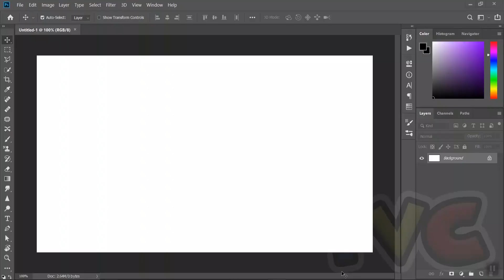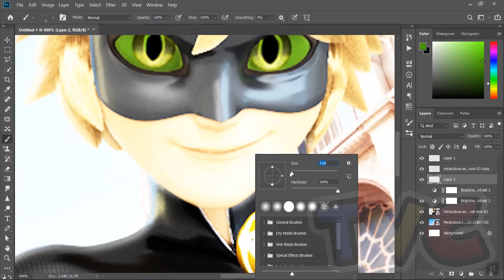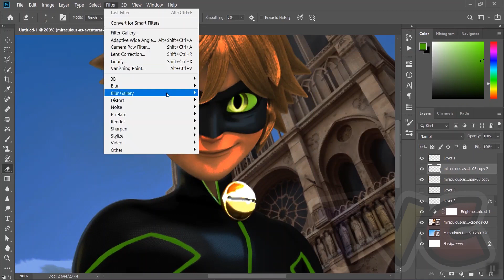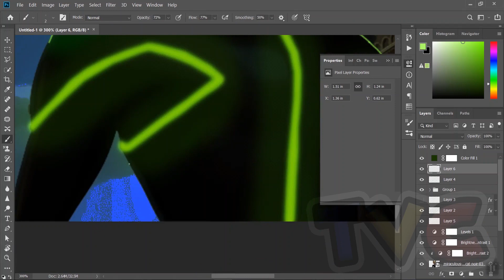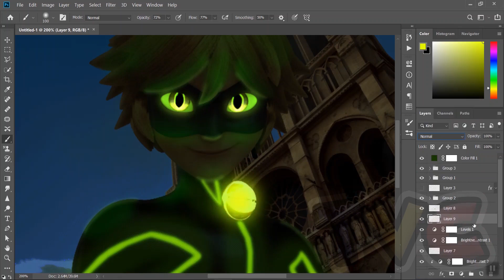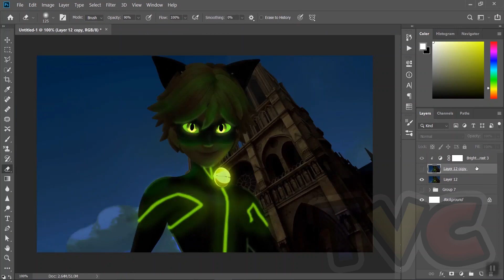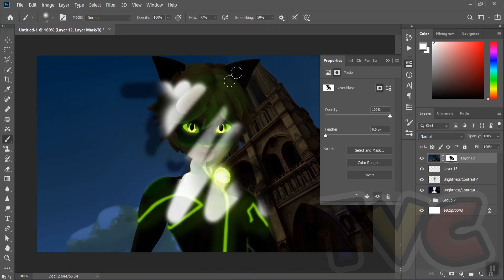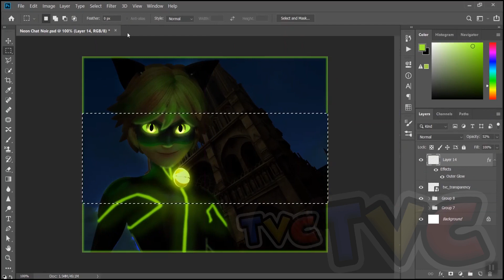Neon Chat Noir Speededit!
Just thought of a cool neon upgraded look for Chat, so I went for it and made it! Hope you enjoy!

💳Buy ma Merch!💳

*Teespring*

*Redbubble*